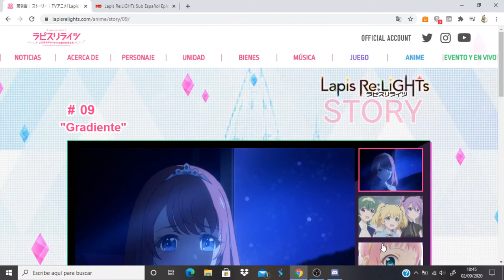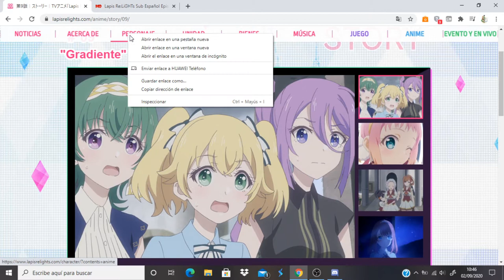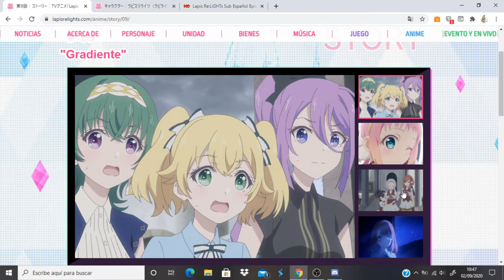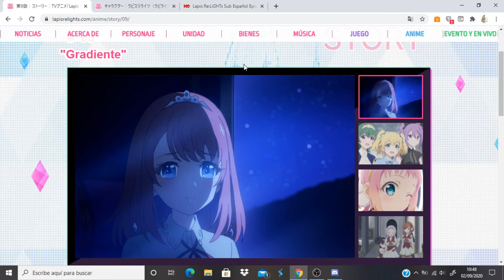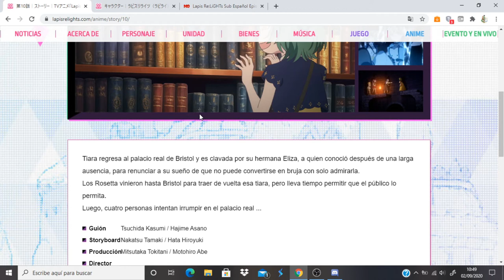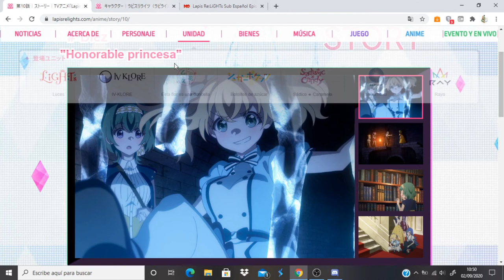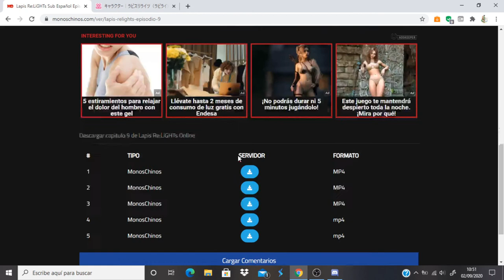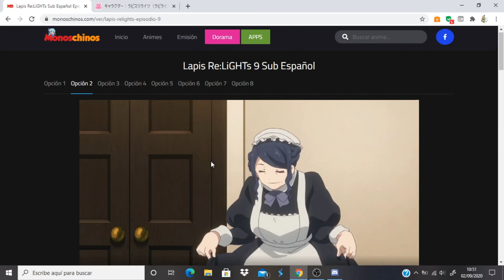Lapis Re:LiGHTs comentando avance del capitulo 10